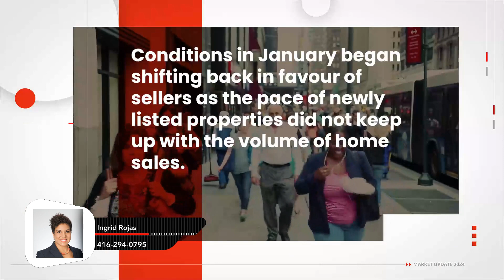Richmond Hill Market Updates January 2024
🏘️Market Update for Richmond Hill for January 2024!!!

1) Home Buyer's Book
2) What Every Seller Needs to Know
3) Home Improvements that Improve Values
4) Home Selling Options in a Divorce
WHO IS INGRID ROJAS!
Ingrid Rojas
Real Estate Broker - Greater Toronto Area